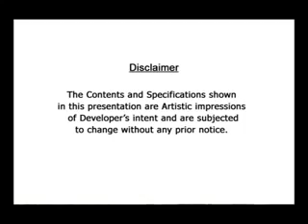Nitesh Columbus Square